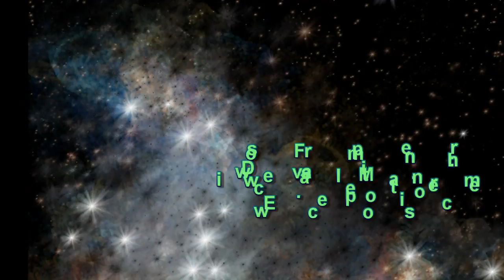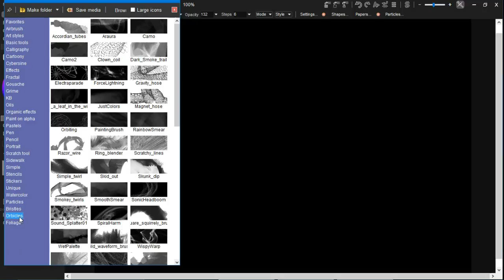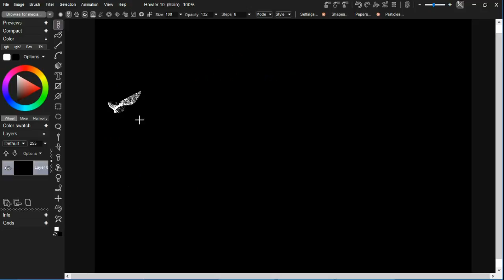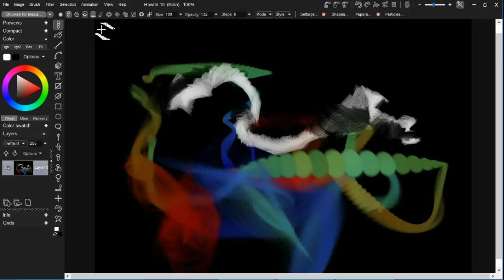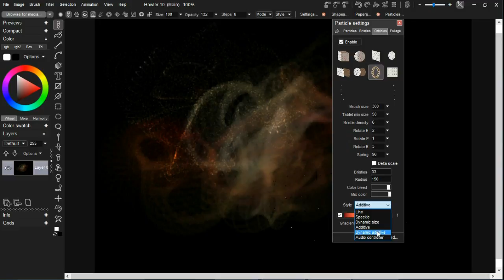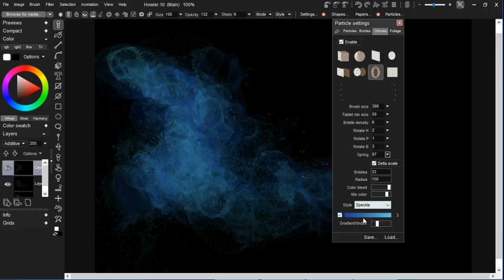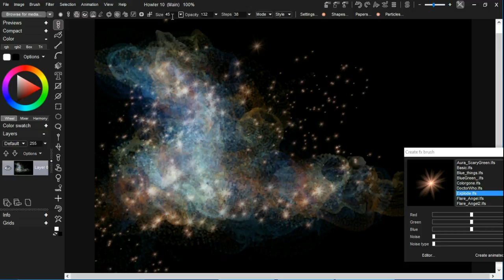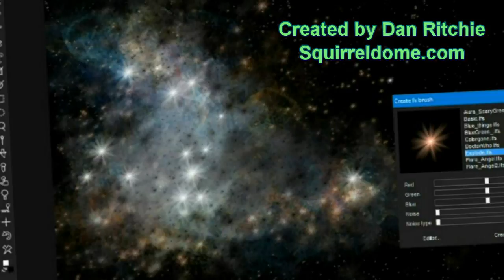Flamey, inspired by Flame Painter